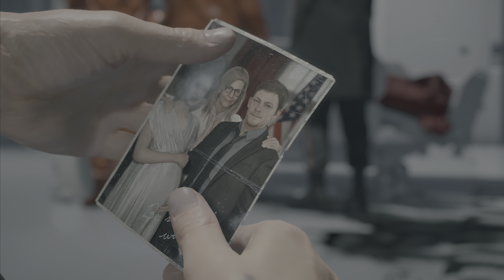DEATH STRANDING: DIRECTOR'S CUT (PS5) Gameplay Part 2 - SAM BRIDGES (No Commentary)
Death Stranding is a action game developed by Kojima Productions. It is the first game from director Hideo Kojima and Kojima Productions.

Sam Bridges, a porter for a company known as Bridges. Sam is tasked with delivering supply cargo to various isolated cities known as Knots, as well as isolated researchers and survivalists, while also connecting them to a communications system known as the Chiral Network. Main enemies like cataclysmic known as the Death Stranding caused Beach Things invisible creatures originating from the beach, lands thought to be unique to each person that is typically visited during near-death experiences are said to be link to the afterlife to be begin roaming the Earth.